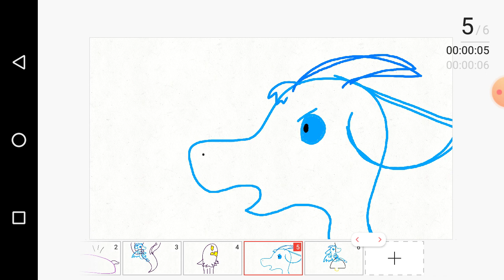February 5, 2020